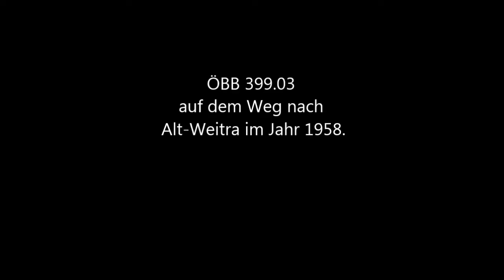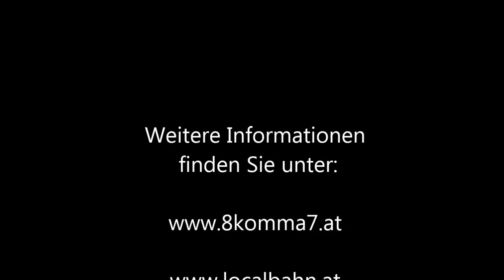FREMO Localbahn Treffen Schönau 2016 --- Schmalspurast in Fremo87e-760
Schmalspurmodule nach Vorbild der Waldviertler Schmalspurbahn beim Localbahntreffen in Schönau a.d. Triesting 2016 gebaut in Fremo87e-760 (ähnlich H0e fine) der Modulnorm für masstäbliche österreichische Schmalspurbahnen.